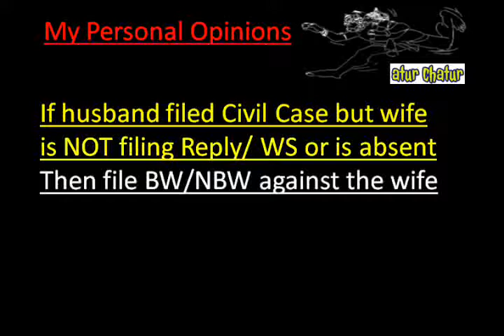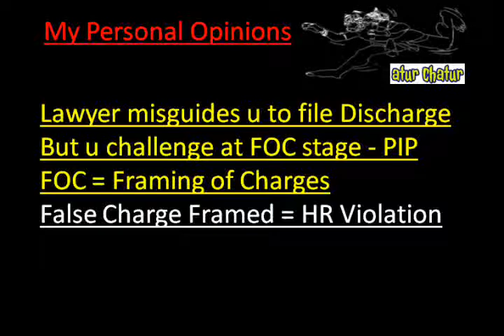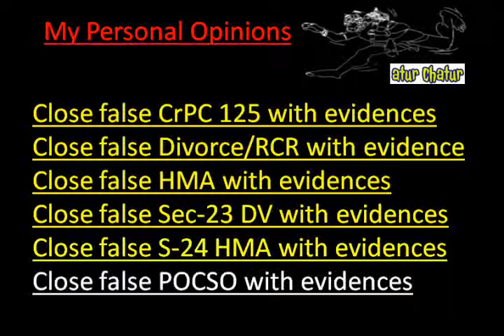Fort Wayne Top Lawyer NRI Legal Services Best Advocates Non Resident Indian Law Firm India